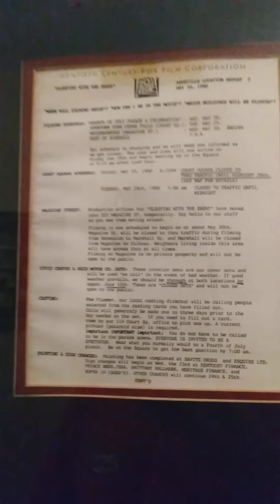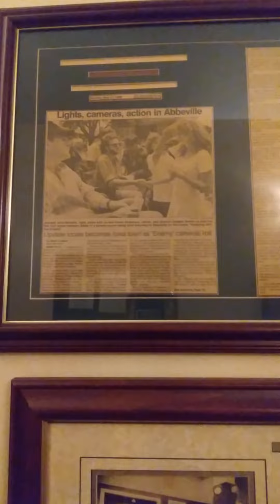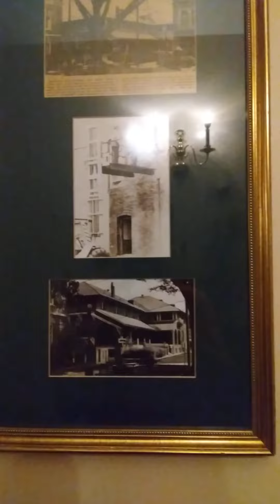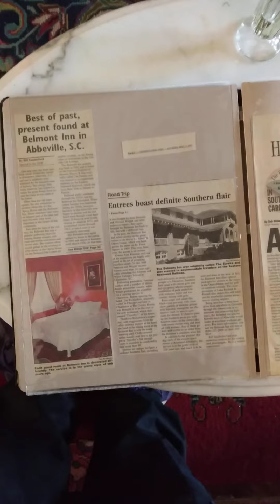belmont inn visit